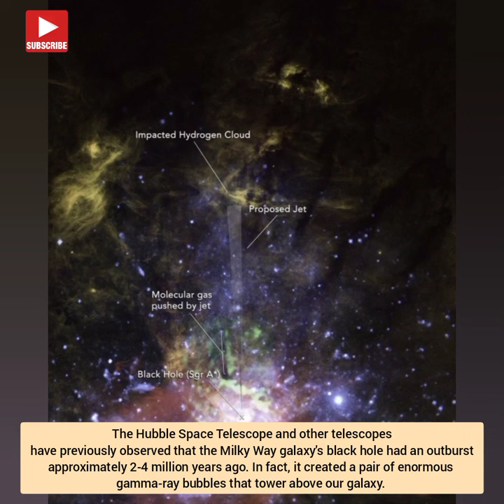New discovery by Hubble Telescope | Black Hole | Space | Online Gyan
MY ACCESSORIES

Science & Discovery